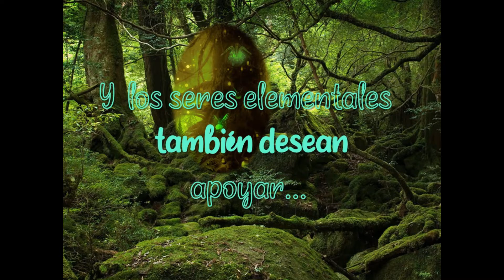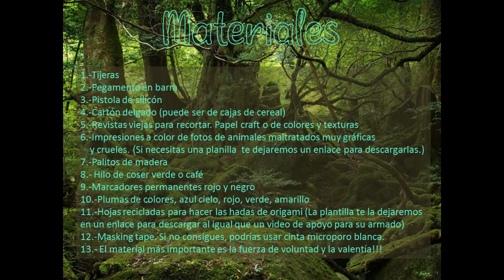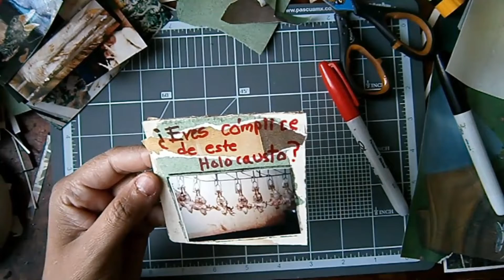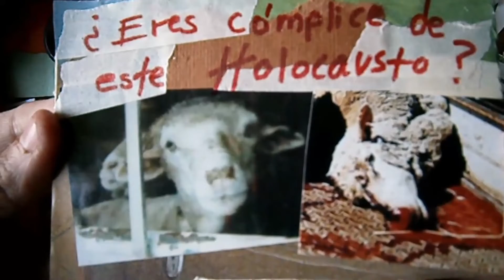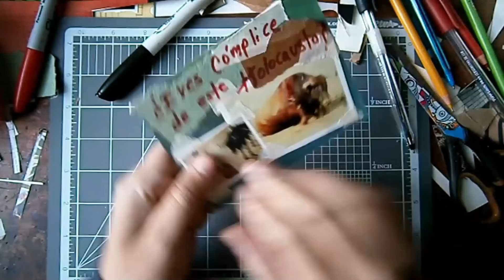Activismo Feérico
Ciegos conducidos por ciegos... No hagáis caso más de lo que os dicta vuestro propio corazón a través de la voz de la conciencia, que es juez, y  fuente de agua viva... El mandamiento de NO MATARÁS es claro y se aplica a todo ser viviente. «He aquí,os he dado toda hierba que produce semilla que crece sobre la faz de la tierra, y todo árbol en el cual esta el fruto de un árbol que produce semilla. Para ustedes será como carne; Y a todas las bestias de la tierra, y a toda ave del cielo, y a todo lo que se arrastra sobre la tierra, donde hay aliento de vida, doy toda hierba verde como carne. Pero la carne y la sangre que la vivifica, vosotros no comeréis».  Dios ordenó a vuestros antepasados «No matarás» pero sus corazones se endurecieron y siguieron matando. Entonces Moisés quiso que por lo menos no mataran a los hombres y les toleró que mataran a las bestias. Pero los corazones de vuestros antepasados se endurecieron aún más y mataron a hombres y a bestias por igual».

Por ello, no matéis hombres ni bestias, ni siquiera el alimento que ponéis en vuestras bocas, pues si comes alimento vivo, el mismo os vivificara, pero si matáis vuestro alimento, el alimento muerto os matará a vosotros también. Pues la vida proviene solo de la vida y la muerte proviene siempre de la muerte. Pues todo lo que mata a vuestro alimento mata también a vuestros cuerpos. Y todo aquello que mata vuestros cuerpos mata también a vuestros espíritus. Vuestros cuerpos se convierten en lo que vuestros alimentos son, así como vuestros espíritus se convierten igualmente en lo que vuestros pensamientos son».

Por lo tanto, comed siempre de la mesa de Dios: Las frutas de los árboles, el grano y las hierbas del campo. Porque todo lo que está más allá de esto es Satanás y conduce por el camino del pecado y de las enfermedades hasta la muerte. Pero los alimentos que coméis de la abundante mesa de Dios os darán fortaleza y juventud a vuestro cuerpo y nunca sufriréis enfermedad. Solo con esta manera de proceder en verdad estaréis conectando el principio con el fin. La dieta del jardín del edén, con la dieta del Reino Venidero vaticinado por Isaías 11:6:9 Donde no habrá más muerte ni destrucción en todo el monte santo... Quien mata animales para comer, está obstaculizando la llegada del Reino Venidero en su propio corazón, y la expansión de este, en todos los rincones del mundo.

Quien mata, se mata a sí mismo, y quien come la carne de animales muertos come del cuerpo de la muerte. Pues cada gota de su sangre se mezcla con la suya y la envenena; su respiración es un hedor; su carne se llena de forúnculos; sus huesos se convierten en yeso; sus intestinos se llenan de descomposición; sus ojos se llenan de costras; y sus oídos de ceras. Y su muerte será la suya propia. Pues solamente en el servicio de vuestro Padre Celestial son vuestras deudas de siete años perdonadas en siete días de ayuno. Mientras que Satán no os perdona nada y debéis pagarle todo. Ojo por ojo, diente por diente, mano por mano, pie por pie, herida por herida, vida por vida, muerte por muerte. Pues el precio del pecado es la muerte.